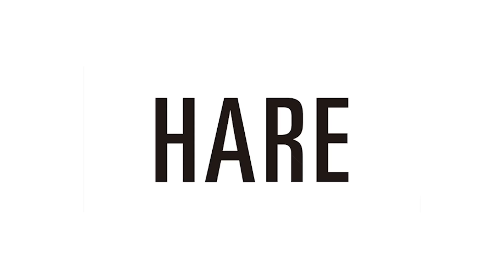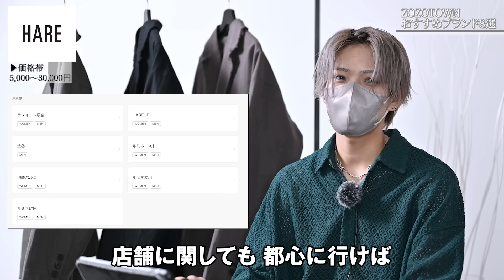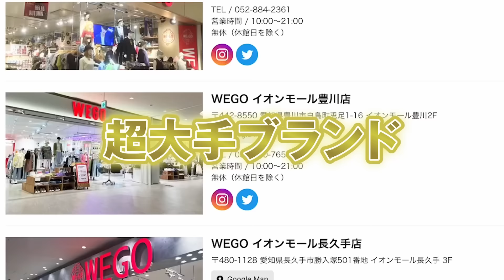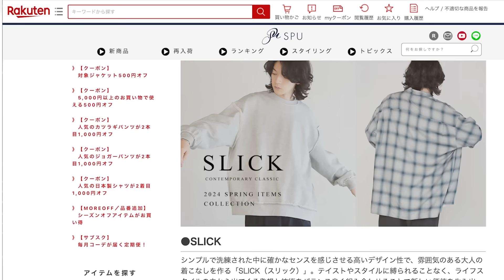GUとユニクロ以外の超おすすめブランドを8つ紹介します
今日はGU、UNIQLO以外のおすすめプチプラブランド紹介！僕が過去の学生時代に買ってたブランドを中心に紹介してるので是非参考にしてみて下さい☺️

Chapter⁣
00:00 オープニング
⁣00:08 始めの挨拶
00:56 NAUTICA
02:15 OY
03:47 neos
05:55 HARE
07:45 Rocky Monroe
09:42 WEGO
11:36 Luis
13:38 SLICK
15:19 終わりの挨拶

今回の着用アイテム

【プロフィール】⁣
低身長コーデを主に発信⁣
コンタクト▶︎Instagram（＠masaki_wear)⁣
Instagramフォロワー22.7万人⁣
TikTokフォロワー21万人⁣
ファッションやヘアセット、美容、垢抜けをメインに活動しています⁣
ファッションブランド『CLEL』のデザイナー&ディレクターを務めています。⁣
▶︎ZOZOTOWN限定で販売中⁣